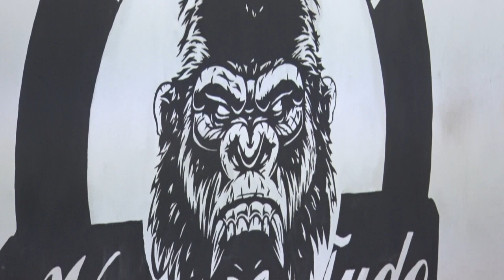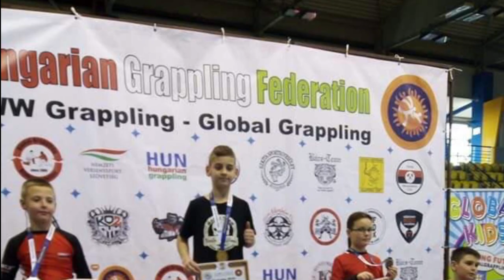Maori team - Vas Krisztián 20200324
Megállt az élet a küzdősportokban is, kiürültek az edzőtermek.  A több népszerű küzdősportot űző Maori team edzője, versenyzője, a klubalapító Vas Krisztián a nehéz napokban is folyamatosan készül, dolgozik a reménybeli tavaszi, nyári versenyekre. Közben már néhány tanítványával is sikerült olyan eredményeket elérni, amivel az új klub letette névjegyét a küzdősport berkeiben.